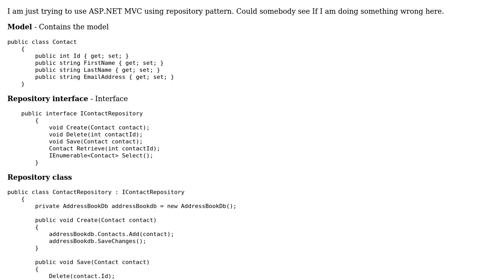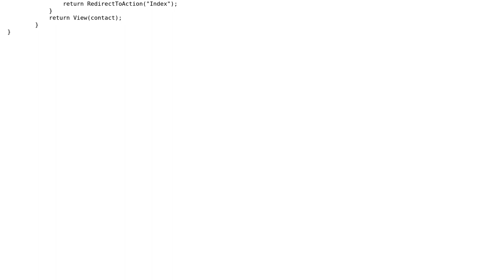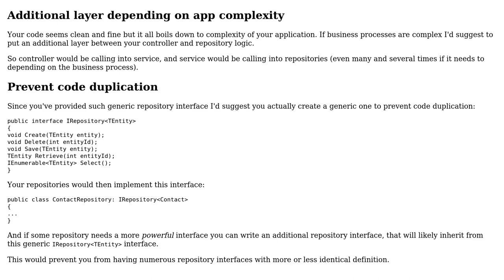ASP.NET MVC using Repository pattern - code review (2 Solutions!!)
ASP.NET MVC using Repository pattern - code review